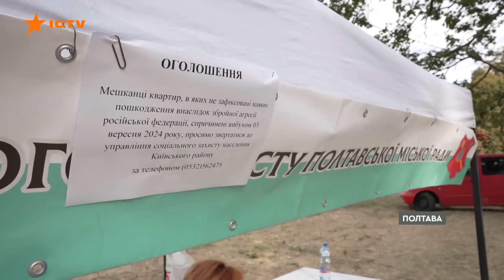Авіаудар по Сумах: ЖАХАЮЧІ НАСЛІДКИ удару по університету 😱 | Новини Факти ICTV за 04.09.2024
00:00 - Початок
00:10 - Деталі трагедії у Львові 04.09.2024
02:15 - У Полтаві досі шукають людей: наслідки обстрілу міста 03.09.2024
05:55 -  Кривий Ріг зазнав потужного удару від РФ 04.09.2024
09:17 - Авіаудар по Сумах: РФ поцілила по одному з корпусів університету 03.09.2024
09:39 - Поїхав з Камчатки підзаробити - історія п0л0неного росіянина
14:07 - Кінець

Відео публікується виключно з документальною метою, щоб доносити правду про події на фронті. Військовослужбовці РФ дали добровільну згоду на запис та публікацію цього матеріалу.